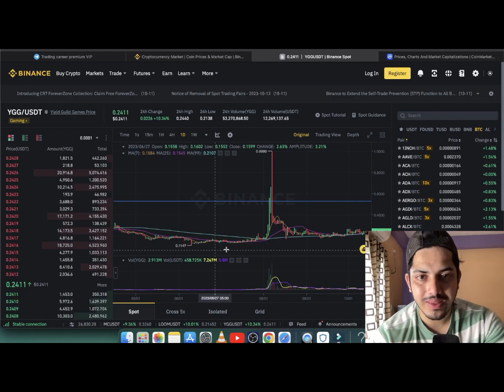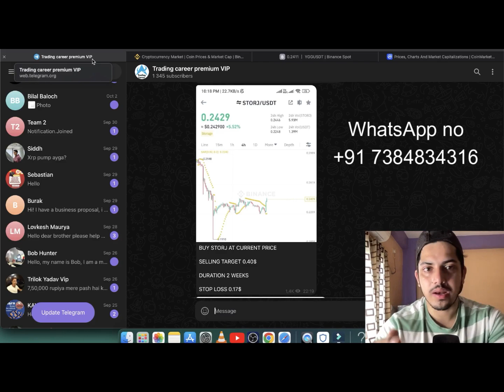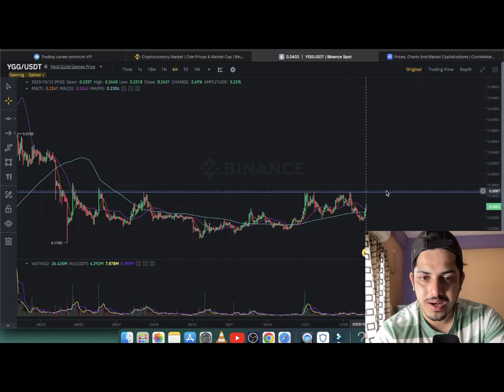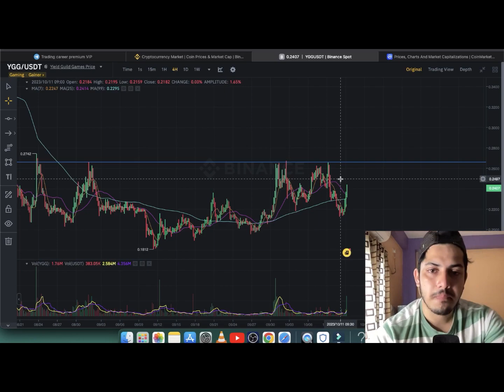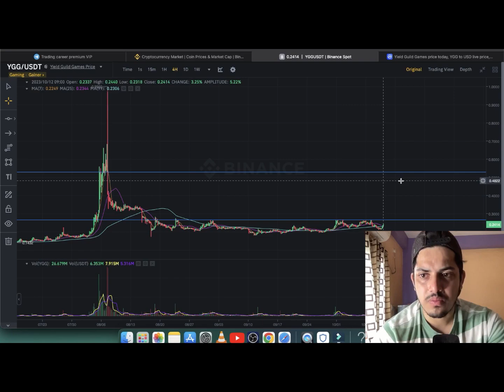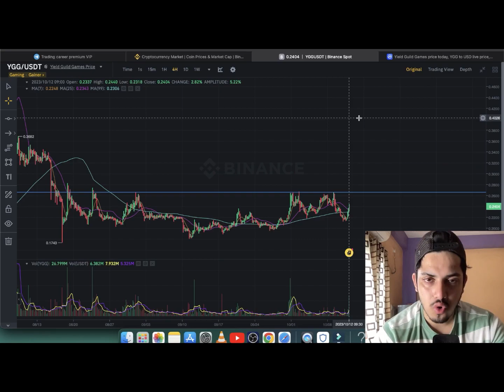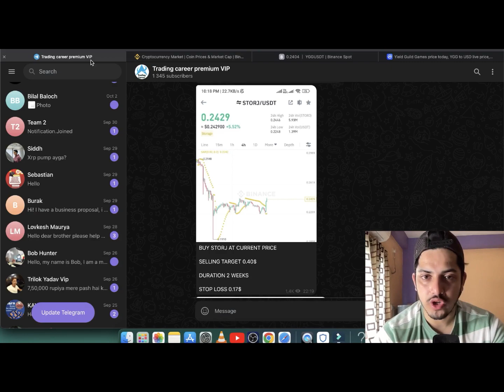YGG CRYPTO $10 SOON🔥🧨| BIG NEWS🔥| YGG BUY THE DIP| YGG PREDICTION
My set up⬇️

factual.